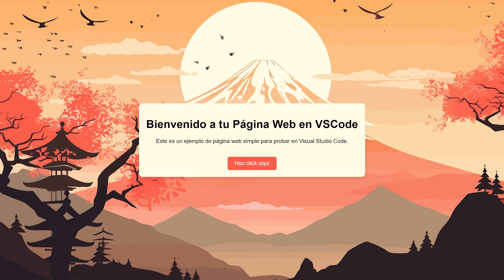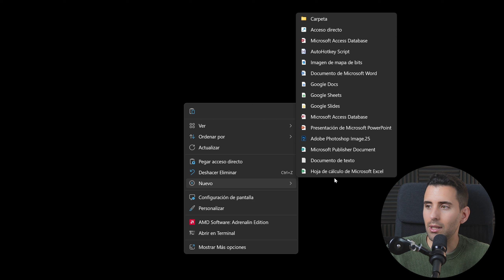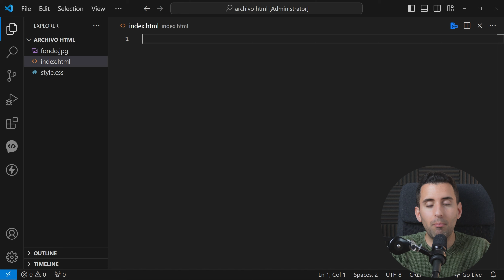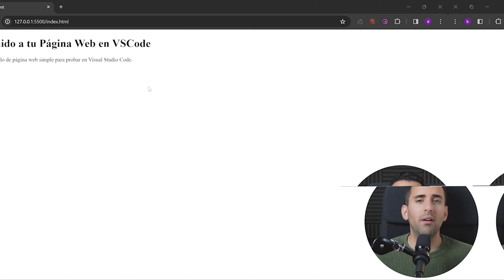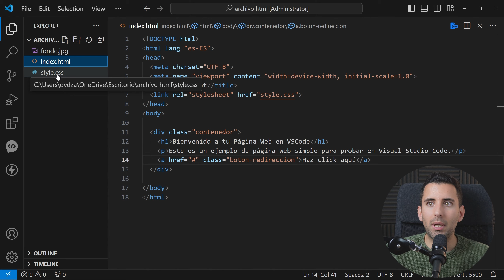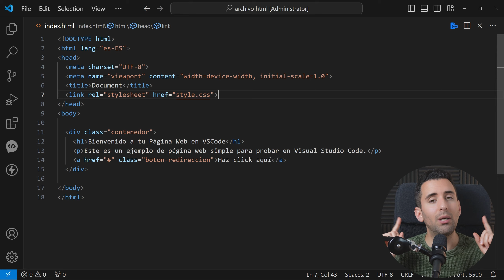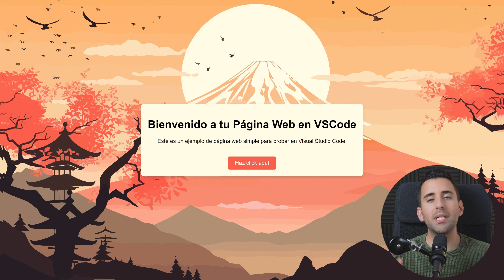Cómo crear página web en Visual Studio Code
Te enseño a crear tu primer archivo HTML en VSCode de forma sencilla y rápida. Cuando acabes el vídeo vas a tener tu primera página web hecha con este editor de código.

👉 Enlace 1: próximamente.